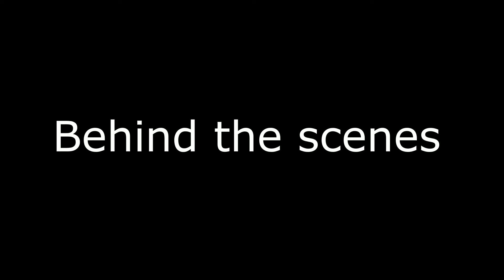Geofashionlab Life Style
STYLE DICTATOR
Autumn Trends